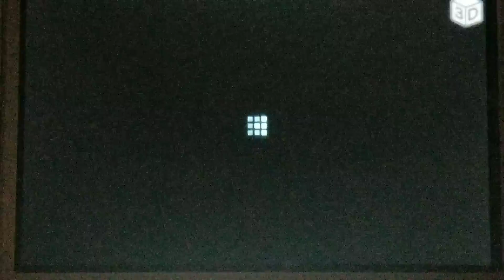The bays king part 10 stampede